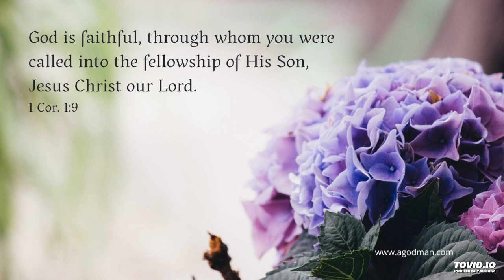By the Grace of God I am what I am, and His grace unto me was not in vain (2022ICSCw2d4)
Lord Jesus, we forget the things which are behind and stretch forward to enjoy the resurrected Christ as the life-giving Spirit, the grace of God! Amen, Lord, we pursue toward the goal of gaining Christ and experiencing the grace of God, and we count all other things as loss and refuse on account of the excellency of the knowledge of Christ Jesus our Lord. May the grace of God become everything to us until we can declare like Paul, I am what I am by the grace of God. Amen, Lord, may Your grace unto us not turn out to be in vain. Make us those who enjoy the grace of God with our spirit. May the grace of God become everything to us until we labor by the grace of God and live by the grace of God!

This is the audio version of the agodman.com article entitled, The Resurrected Christ as the Life-giving Spirit is the Grace of God for our Enjoyment (based on the HWMR on the Grace of God in the Economy of God - 2022 ICSC - week 2 day 4).